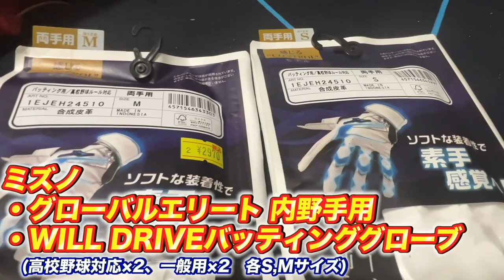【ミズノプロ】ひろとボーイがついにあのグラブを！！誰もが羨むミズノプロオーダー！！このグラブに見合う男になるしかない！！！！！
5月当選発表！たくさんのご応募お待ちしてます！